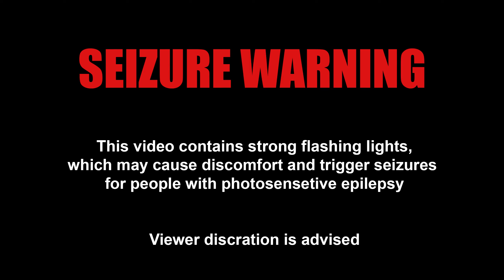[Beat Saber Cinema] Yoimiya Character Demo: Dazzling Lights in the Summer (Expert+)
Yoimiya's character demo is such a banger